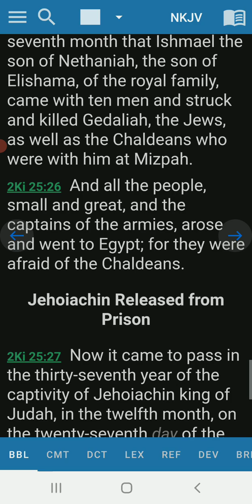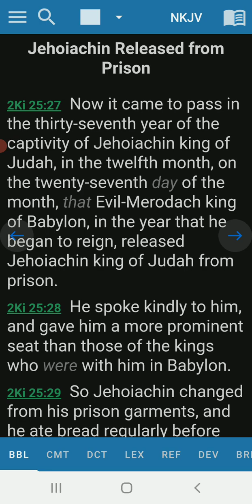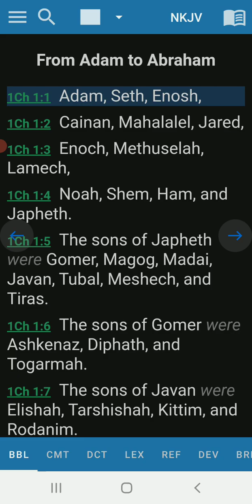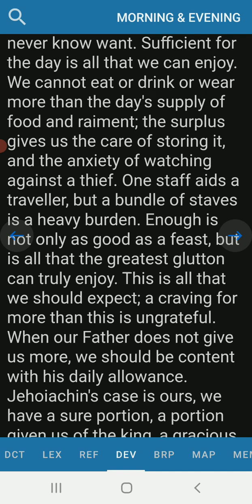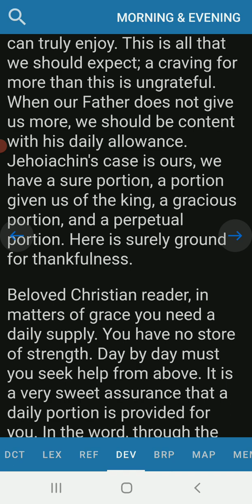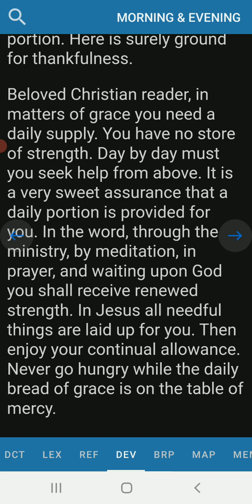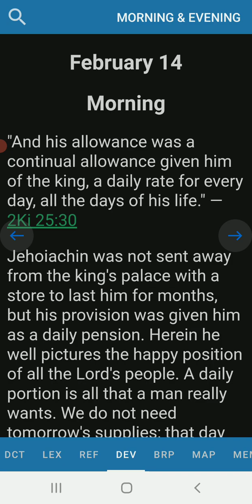Morning Devotion 2 Kings 25:30